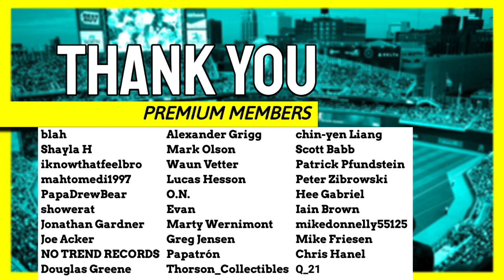Kenta Maeda Racks Up 9 Ks in Return | Twins Highlights 4/4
Kenta Meada, pitching in his first major league game in 591 days, was brilliant through five innings for the Minnesota Twins. Here is a look at some of his highlights and some discussion on the Twins game against the Marlins.